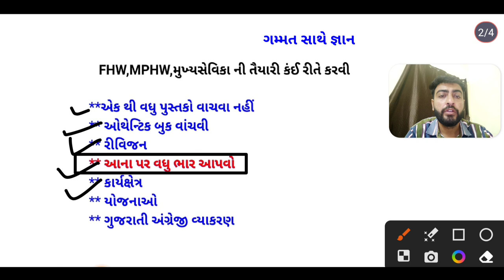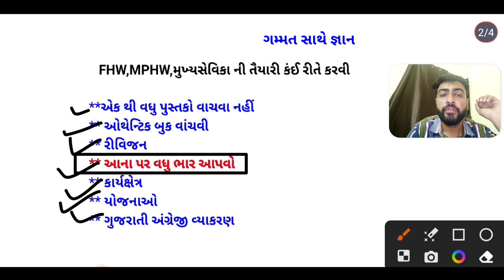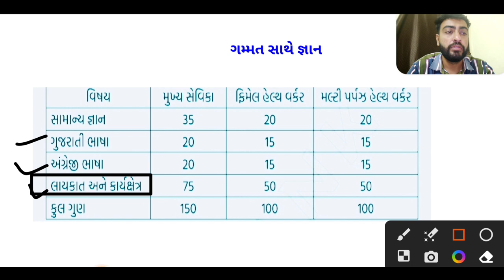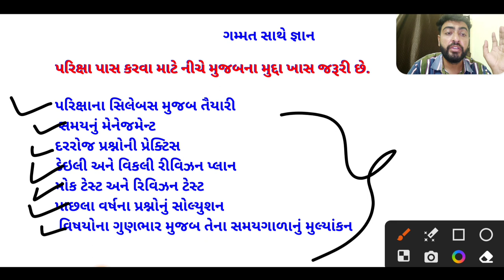FHW,MPHW અને મુખ્યસેવીકા ની તૈયારી કઈ રીતે કરવી તેની વિગતવાર ની માહિત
FHW,MPHW અને મુખ્યસેવીકા ની તૈયારી કઈ રીતે કરવી

લેક્ચર 1

લેક્ચર 2

mukhysevika
fhw
mphw

mukhya sevika update
mukhya sevika bharti 2023
મુખ્યસેવીકા ભરતી 2023
Mukhyasevika update 2023
mukhya sevika Bharti 2023 | Mukh...
MUKHYA SEVIKA EXAM || Mukhya...
MUKHYA SEVIKA EXAM | MOST I...
MUKHYA SEVIKA - 2023 | Model...
મુખ્ય સેવિકા ની ભરતી અંગે અપડેટ
MUKHYA SEVIKA EXAM
mukhya sevika kamgiri
mukhya sevika practice set
mukhya sevika exam date 2023
mukhya sevika ka exam kab hoga
mukhya sevika update